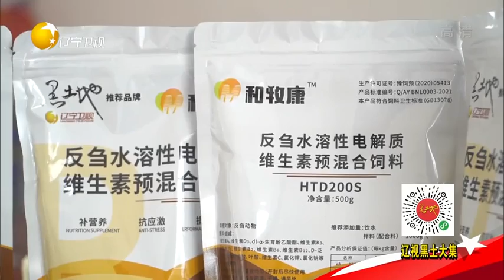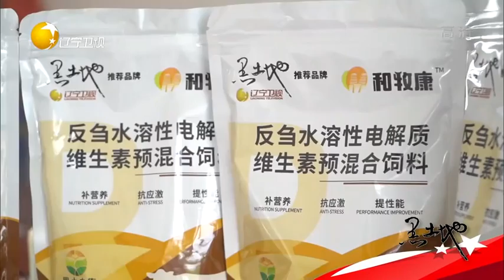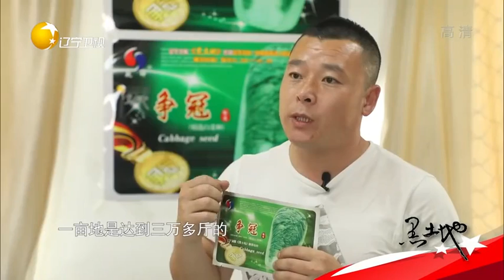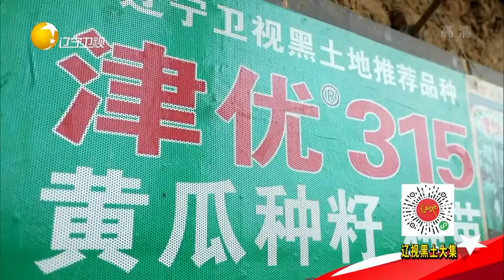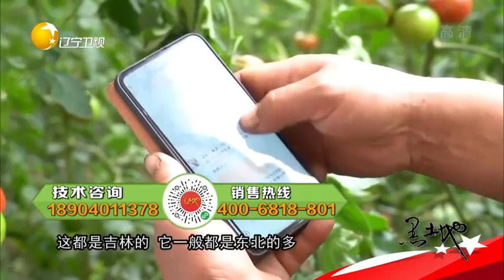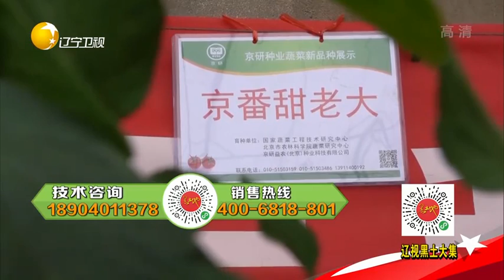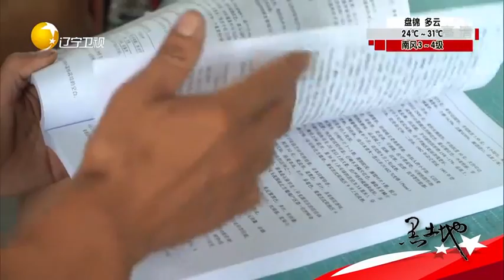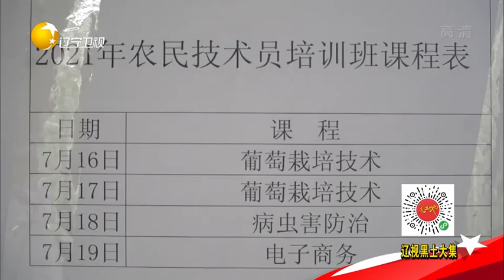黑土地 20210724：稻花香里听蛙鸣